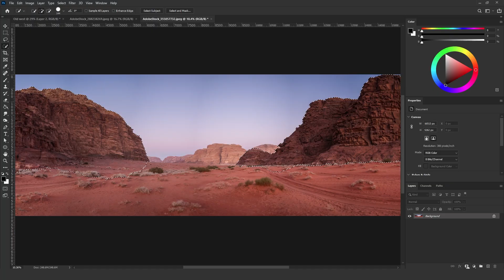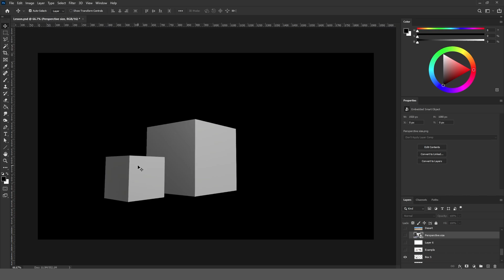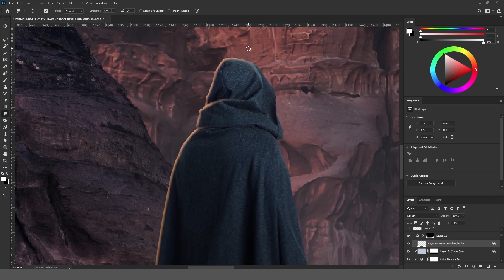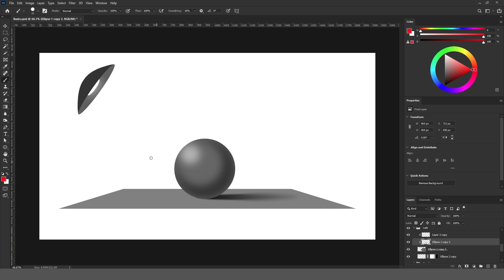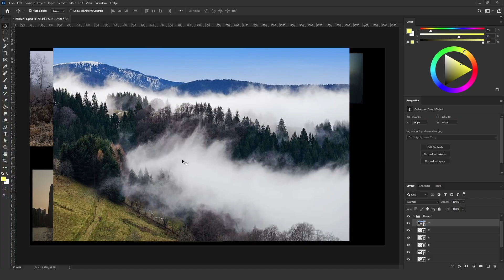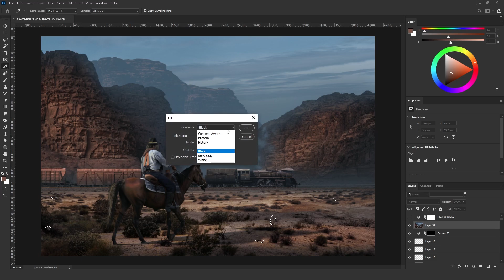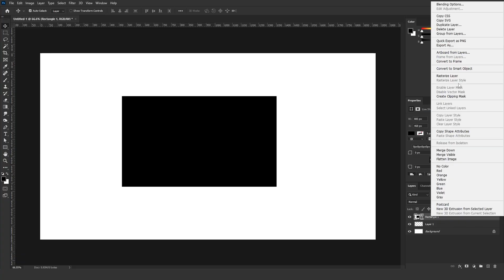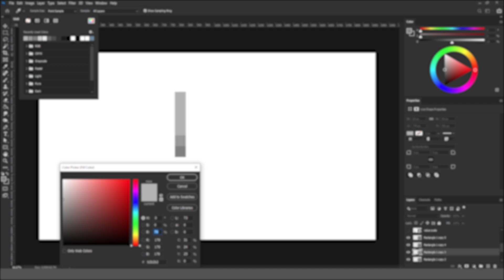The FASTEST Way to MASTER Photo Manipulation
In this full-length video tutorial Red breaks down the 9 ESSENTIAL skills it takes to become a Photo Manipulation MASTER! 😎